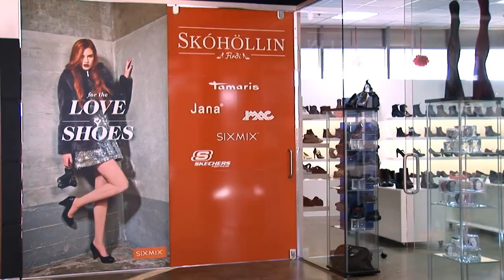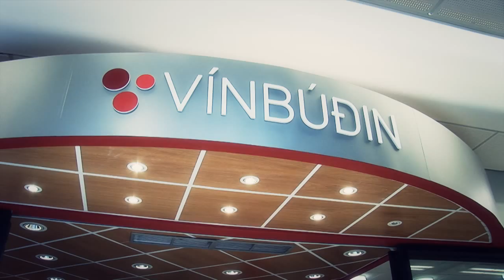Fjörðurinn verslunarmiðstöð í Hafnarfirði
Fjörður

Verslunarmiðstöðin Fjörður í miðbæ Hafnarfjarðar er sannkallað hjarta verslunar, þjónustu og samgangna í Hafnarfirði. Fjörður fagnar 16 ára afmæli sínu í nóvember 2010. Verslun og þjónusta í verslunarmiðstöðinni hefur aukist jafnt og þétt. Á milli 32.000 og 36.000 manns koma í Fjörð vikulega..

Verslunarmiðstöðin Fjörður í miðbæ Hafnarfjarðar er sannkallað hjarta verslunar, þjónustu og samgangna í Hafnarfirði. Af þeim 29 verslunar- og þjónustufyrirtækjum sem nú bjóða þjónustu sína í Firði, hafa ellefu verið frá upphafi.

Fjörður -- vinalega verslunarmiðstöðin í miðbæ Hafnarfjarðar, er á stöðugri uppleið. Frá því að almennings-samgöngur (strætó) fluttu starfsemi sína í Fjörð haustið 1997 hefur orðið stöðug fjölgun gesta. Haustið 2007 tók Heilsugæslan Fjörður til starfa í norður turni verslunarmiðstöðvarinnar og var það mikil lyftistöng fyrir starfsemi í húsinu. Góðar og glæsilegar verslanir vísa okkur veginn til bjartrar framtíðar. Þróun verslunar og þjónustu hefur fyrst og fremst tekið mið af þörfum Hafnfirðinga og nágranna okkar í suðri og norðri, sem sést best á því að viðskiptavinum úr Hafnarfirði, af Suðurnesjum, Garðabæ og Álftanesi hefur fjölgað ár frá ári og verslun verið stigvaxandi.

Verslunarmiðstöðin Fjörður
Fjarðargata 13-15
220 Hafnarfjörður
Símsvari: 565-5666
Framkv.stjóri:  898-5866  Öryggisvörður: 842-6209